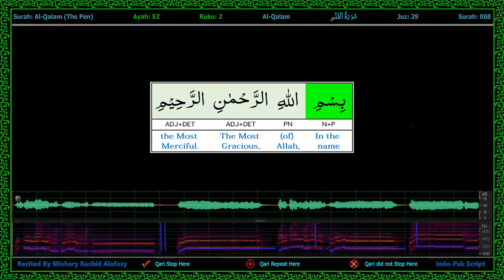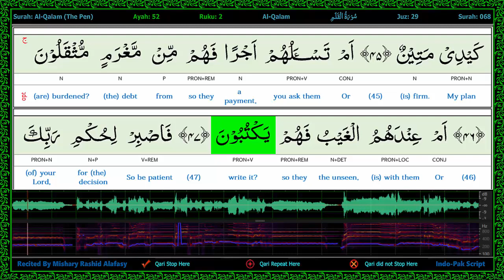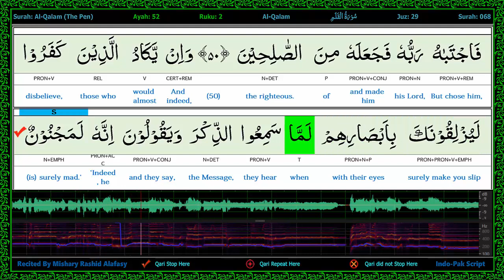Surah 068/1-Al Qalam - سورة الـقـلـم - Word by Word Highlighted Part of Speech WaveForm Karaoke 2R4L